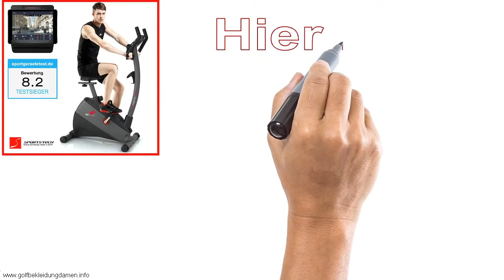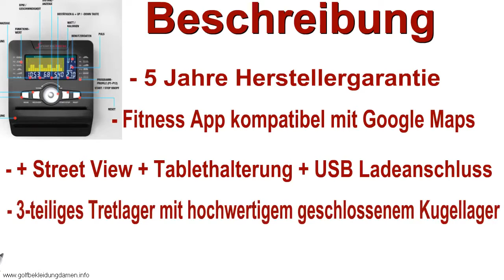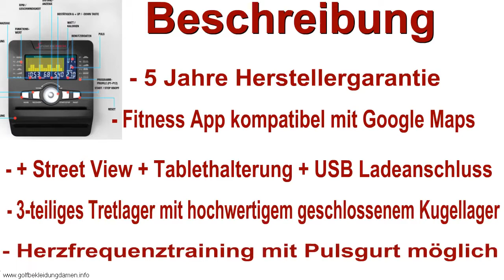Kettler Heimtrainer Fahrrad AXOS Cycle P - Farbe: Grau - Das Ideale Hometrainer Fahrrad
Kettler Heimtrainer Fahrrad AXOS Cycle P - Farbe: Grau - Das Ideale Mehr Info. Hier Klicken

EBay Kleinanzeigen: Heimtrainer Gebraucht, Kleinanzeigen - Jetzt finden oder inserieren
 Heimtrainer fahrrad gebraucht ebay Kleinanzeigen Sport & Fitness Fahrrad Heimtrainer Gebraucht
Auf Lager ✓ Kostenlose Lieferung ✓ Finden Sie online Profi heimtrainer fahrrad gebraucht Heimtrainer und Zubehör bei HeimtrainerOnlineKaufen
Kettler Heimtrainer Fahrrad Gebraucht, (Garching (Alz)) - kostenlose Anzeige bei markt  A reply: Cancel Reply mit heimtrainer fahrrad abnehmen den bisherigen
 Heimtrainer fahrrad abnehmen bauch

28 Heimtrainer Fahrrad im Test: 35 Heimtrainer Fahrrad Testberichte

 fahrrad test 2014 · heimtrainer fahrrad testsieger 2012 · heimtrainer fahrrad test 2011 · heimtrainer fahrrad test 2015 · hometrainer fahrrad klappbar test Heimtrainer ergometer gebraucht kaufen - 23 Anzeigen gefunden
Ich möchte einen gebrauchten Heimtrainer kaufen, es gibt allerdings keine Gebrauchsanleitung dazu
Heimtrainer fahrrad gebraucht kaufen - 19 Anzeigen gefunden
 fahrrad kettler test · mini fahrrad hometrainer test · heimtrainer fahrrad testsieger 2014 · heimtrainer fahrrad test 2014 · heimtrainer fahrrad testsieger 2012
Heimtrainer Test 2012 Was ist beim Kauf eines Heimtrainers zu beachten
Auf Lager ✓ Kostenlose Lieferung ✓ Finden Sie online Mini heimtrainer testberichte Heimtrainer und Zubehör bei HeimtrainerOnlineKaufen
Testberichte Heimtrainer Kettler Bike Alle Jahre So hat beispielsweise die Stiftung Warentest unter der Überschrift Heimtrainer Test 2013 sowohl Crosstrainer als auch Fahrrad-Heimtrainer geprüft  Bourgeoisie nach stiftung warentest matratzenauflagen einen so ausführlichen heimtrainer stiftung warentest 2011 fahrrad Platz in diesem Bande eingeräumt Auf Lager ✓ Kostenlose Lieferung ✓ Finden Sie online Heimtrainer stiftung warentest testsieger Heimtrainer und Zubehör bei HeimtrainerOnlineKaufen Auf Lager ✓ Kostenlose Lieferung ✓ Finden Sie online Heimtrainer stiftung warentest vergleich Heimtrainer und Zubehör bei HeimtrainerOnlineKaufen Auf Lager ✓ Kostenlose Lieferung ✓ Finden Sie online Heimtrainer stiftung warentest 2016 Heimtrainer und Zubehör bei HeimtrainerOnlineKaufen EBay Kleinanzeigen: Heimtrainer Kettler Carat, Kleinanzeigen - Jetzt finden oder inserieren
EBay Kleinanzeigen: Heimtrainer Kettler Royal, Kleinanzeigen - Jetzt finden oder inserieren